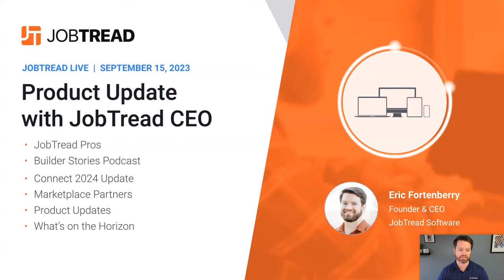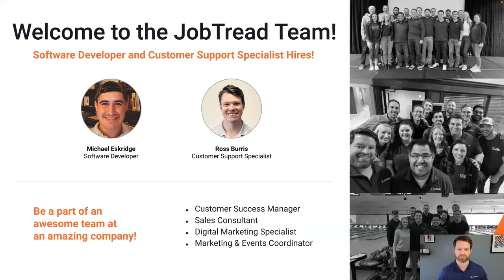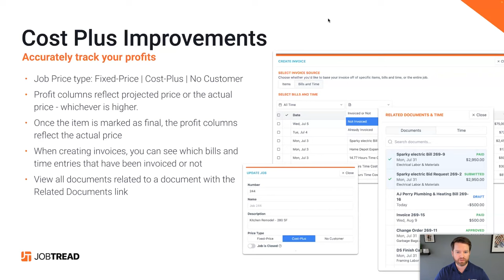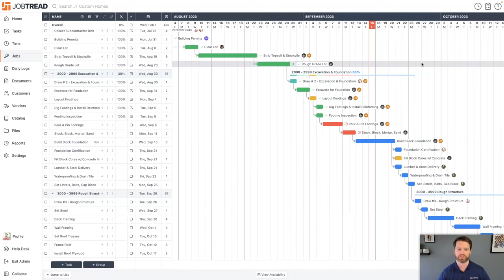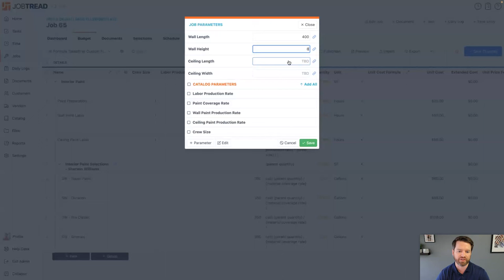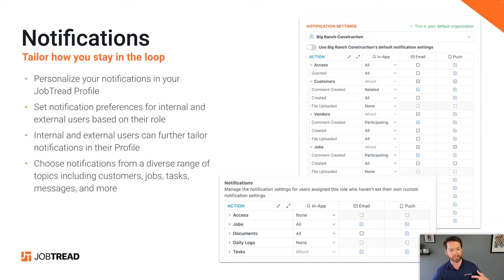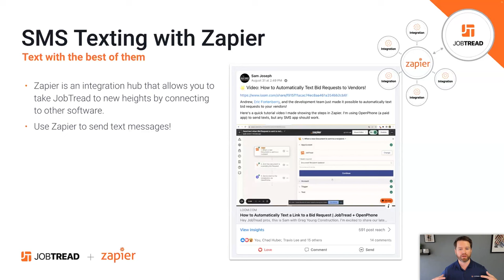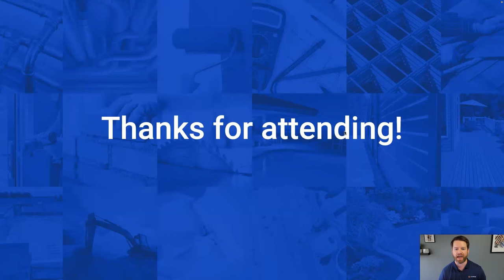Live Product Update with JobTread CEO: Notifications, Formulas, and Parameters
Join JobTread Founder & CEO, Eric Fortenberry, as he walks through the most recent JobTread updates including notifications, formulas, and parameters. Eric will also share some exciting updates on JobTread Connect 2024.

Sales & Estimating
-Construction CRM
-Templates & Cost Catalog
-Bid Requests
-Estimates
-Customer Selections
-Contracts & eSignatures

Project Management
-Purchase Orders
-Daily Logs
-Tasks & Scheduling

-Change Orders
-Customer Invoices
-Job Costing
-Quickbooks Integration